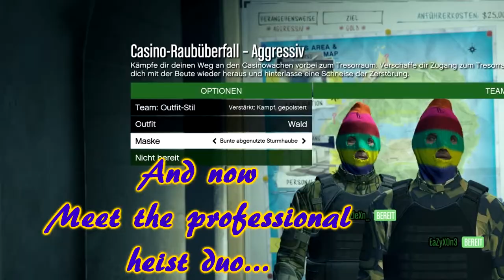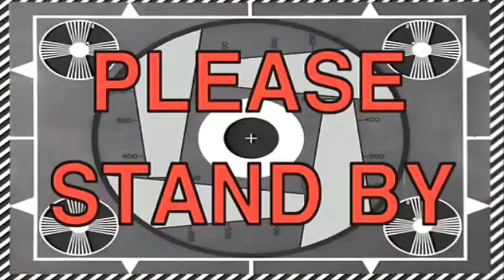GTA online|Funny depressor compilation and MORE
Have you ever seen a depressor flying upside down?
Or the professinal heist crew of DemGoodVibes?

Well you can find all this and more in this video!

Shoutout to Grizzlexn's beautiful character in the thumbnail

Special thanks to our crew:
DemGoodVibes

Made by:
EaZyXOn3